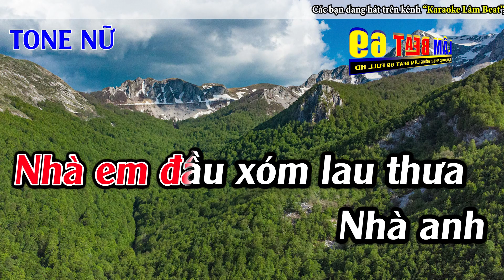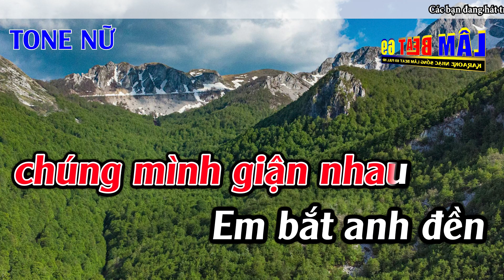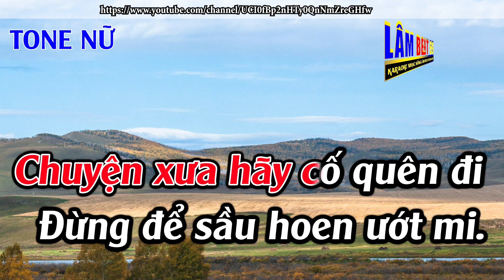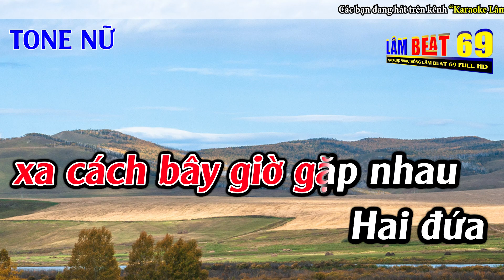Hai Mái Nhà Tranh Karaoke Tone Nữ Karaoke Lâm Beat - Beat Mới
► Tác Phẩm : Hai Mái Nhà Tranh Karaoke Tone Nữ Karaoke Lâm Beat - Beat Mới